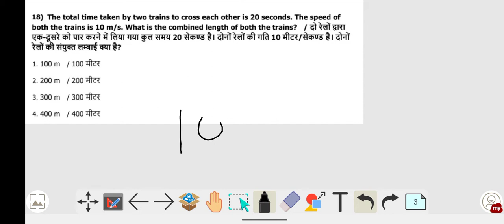The total time taken by two trains to cross each other is 20 seconds. The speed of both the trains..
The total time taken by two trains to cross each other is 20 seconds. The speed of
both the trains is 10 m/s. What is the combined length of both the trains?